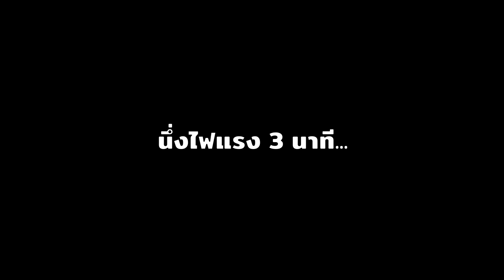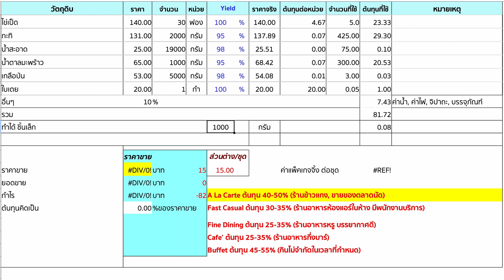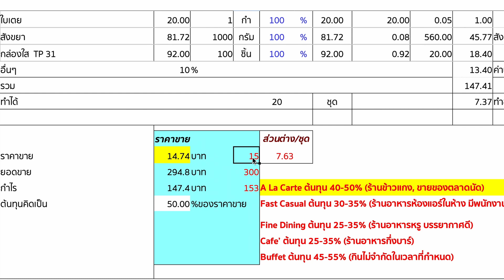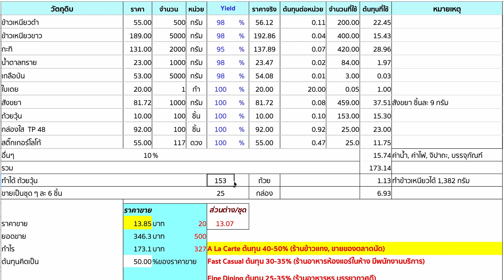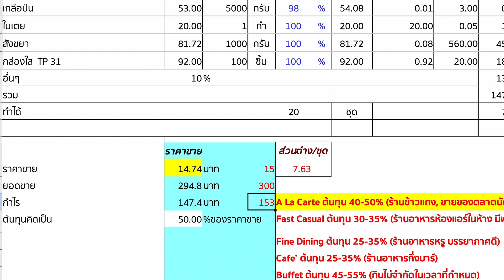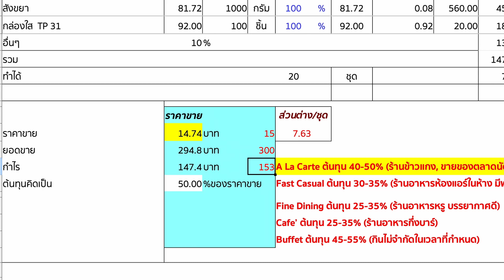ข้าวเหนียวดำสังขยา ขายยังไง กำไรเยอะ | เชฟขวัญ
วันนี้ผมจะมาสอนทำข้าวเหนียวดำสังขยา สอนเทคนิคการขายให้ได้กำไรเยอะๆ
อัตราส่วนและต้นทุน อยู่ท้ายคลิปครับ